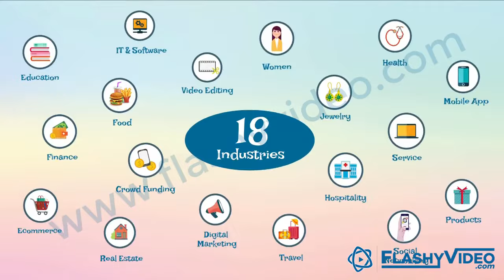Explainer Video Production Services Company- FlashyVideos.com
Hey there! Are you a business owner?

Ok, so you’re ready with a great business idea, an innovative product, or extraordinary services?  And you’ve even posted about it on all social media platforms.

Now maybe, you’ve approached agencies or freelancers to market it further,
And just as likely, you’ve probably either been ripped off or still struggle to grow your business.

If yes, then this is where FlashyVideos.com comes in!

To explain the businesses of our clients, we’ve written 1,02,400 words and designed 1,235 characters to convey marketing messages.

Our team has crafted 40,960 seconds of production and 512 Explainer videos so far for:
• 11 countries across the world,
• 321 brands and startups,
• 18 different industries,
• With 8 video animation style
• And in 9 Regional and International languages

And these counts are still growing steadily.

So here’s how it works!

At FlashyVideo.com,
We start with understanding your business needs, create a plan, and build a video marketing strategy to achieve your business goals.

Wait, how can we forget to talk about voiceover services that we deliver with having tie-up with 586 voice-over artists all across the globe that provides you many options to choose your favorite brand’s voice.

Flashyvideo.com- We make videos that make you grow!